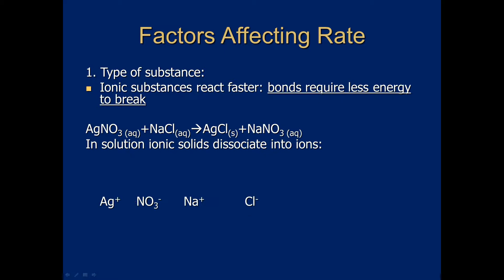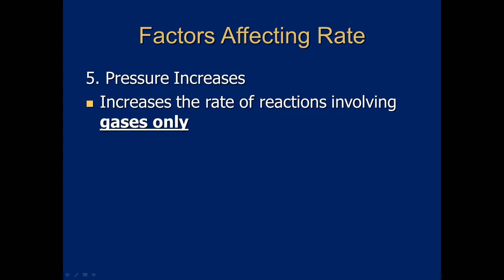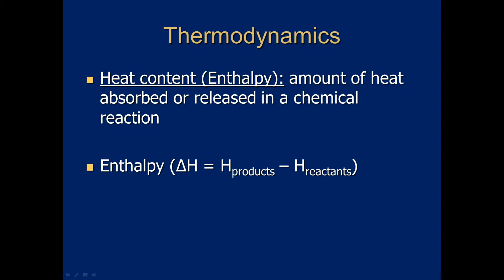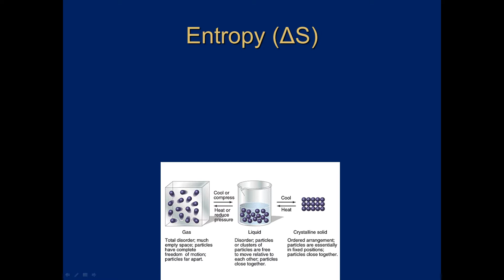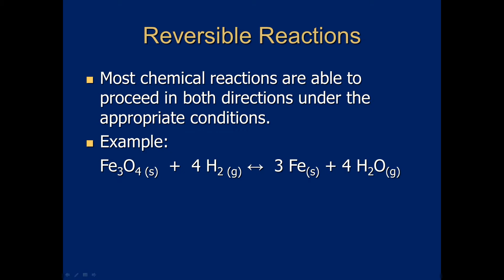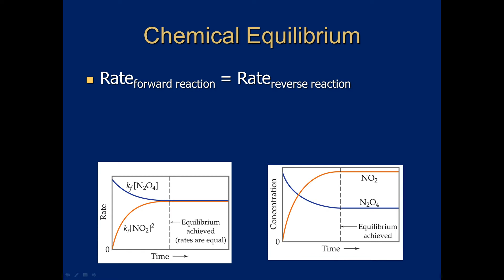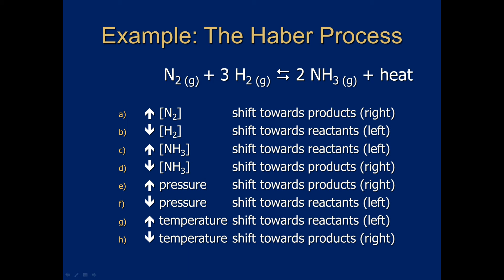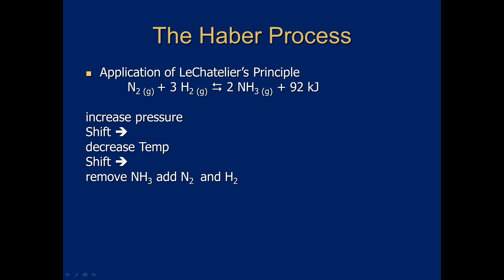Quick Review Facts - Chemical Kinetics, Thermodynamics and Equilibrium (Chemistry Review)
Easy to understand review of chemical kinetics, equilibrium and thermodynamics.  Perfect for review of various standardized tests.